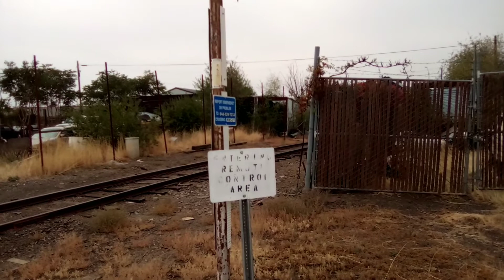cww 1284 doing some switching in walla walla